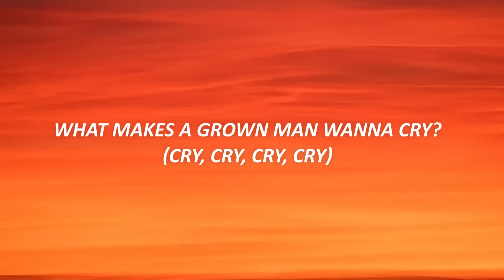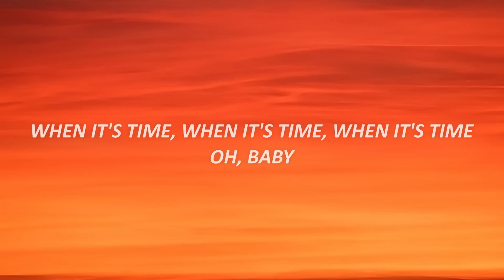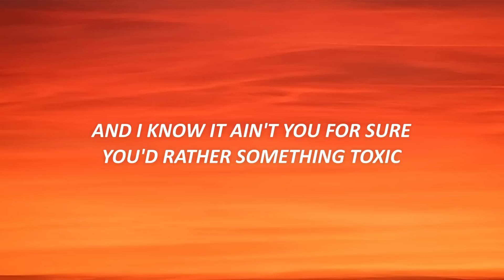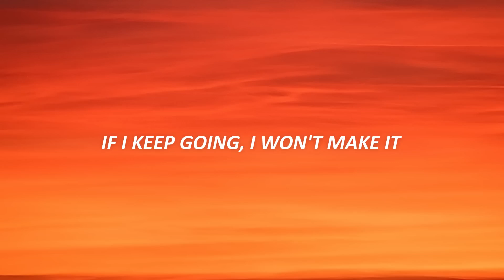The Weeknd - I Was Never There (Lyrics)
LIVE GAMING ENTERTAINMENT ( 7-Days a Week )
Click the following link to find KayWat's Socials visit: 👉 kaywat.me

This song is available for streaming everywhere :) You can find it out on Spotify, Apple Music.
- Sad
- Sad Beats
- Sad Songs

Youtube is the best place to visit for videos with your favorite songs.

Music Videos are obviously something that interests you and many other people, so I made this video.

Follow our video clips regarding Music Videos and also other comparable topics on Gaming & IRL Entertainment.

Now that you have actually watched our youtube video about this music video, did you enjoy it?

🎙 → Lyrics:
[Verse]
(Yeah)
And mindless sex is how he feels, ooh, he heals

[Chorus]
It was like he was never there
It was like he was gone in thin air, oh
It won't matter (It won't matter, baby)
It won't matter
[Post-Chorus]
It won't matter
It won't matter
It won't matter
It won't matter

[Bridge]
Ooh, now I know what love is
So, I poison myself again, again

[Outro]
Woah, woah
Hey!
I Was Never There (Lyrics)
The Weeknd

Music video by ©✔️itsKayWat 💔 & the weeknd performing I was never there.

- Your Digital Song Plugg :P